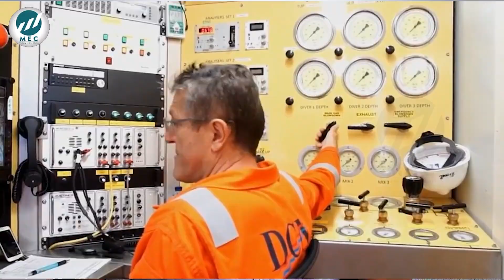arcwelding underwater how is it possible |kabilan kumaravadivel| MEC groups| MEC Coimbatore